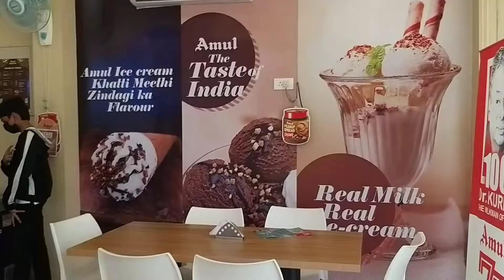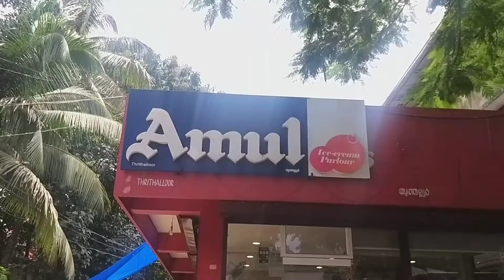Amul ice cream parlour | Kesar Pista Falooda | Royal Falooda | Gulab Jamun | @ Hritika and Karan